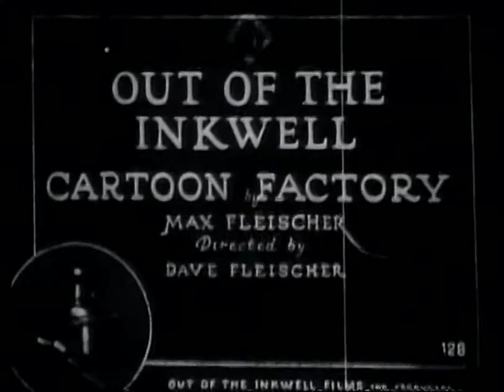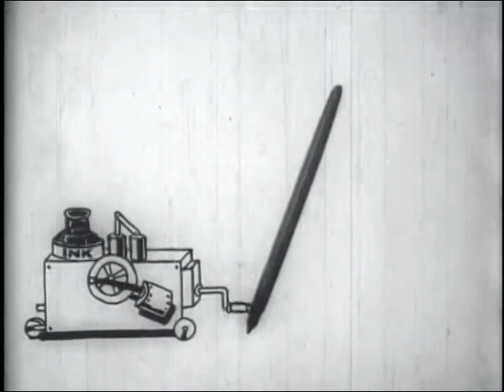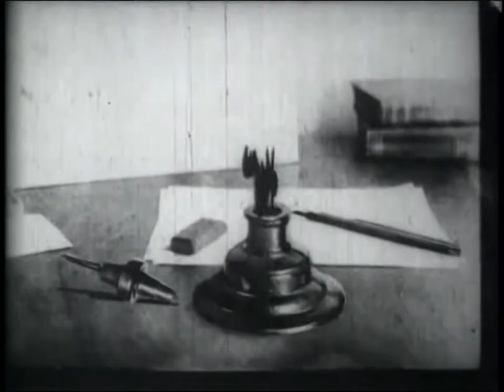Out of the Inkwell: The Cartoon Factory (1924) [w/ new soundtrack]